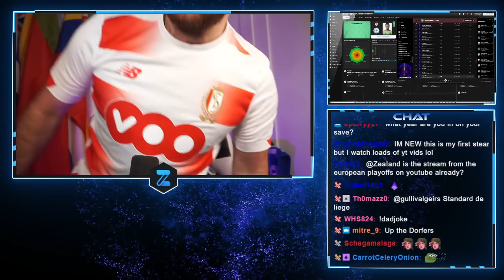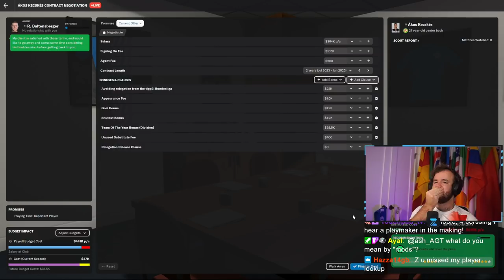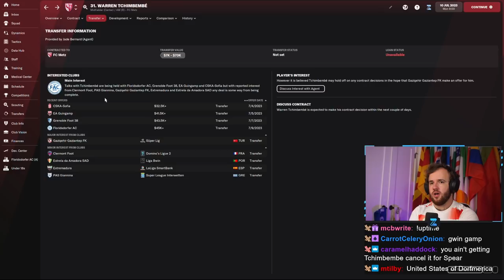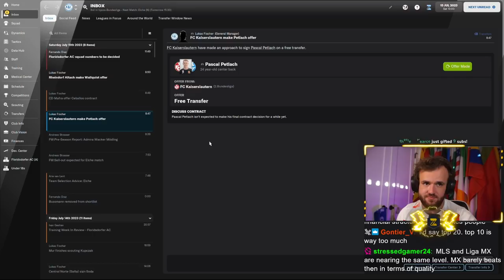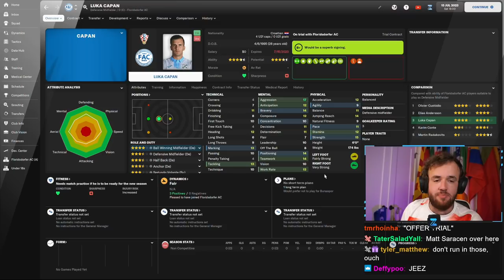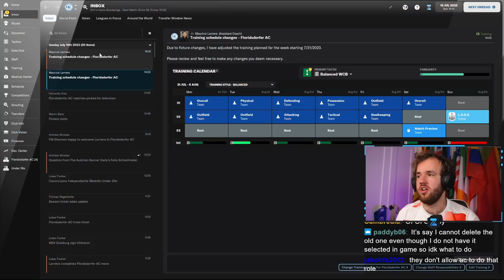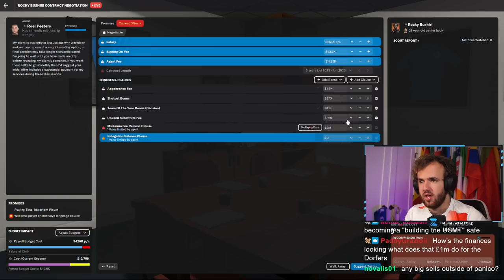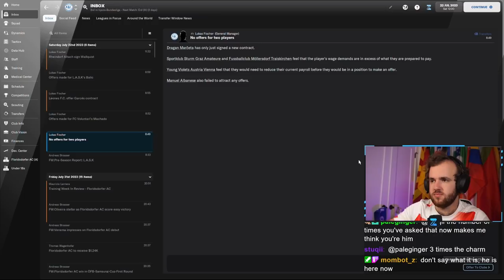(Full Stream) Race for American Wonderkids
Live Stream from Wednesday, December 22nd, 2021 -- As we pick through the pile of players at the U20 World Cup it becomes clear that the best treasure trove of talent we can access for free is the United States and Canada. It has also become clear that our limited scouting and budgetary resources are going to make landing the best ones rather difficult to acquire. Wish us luck!

Love u,
FM Senpai